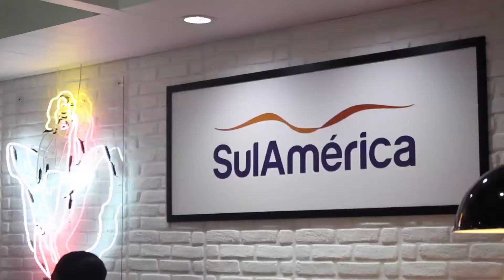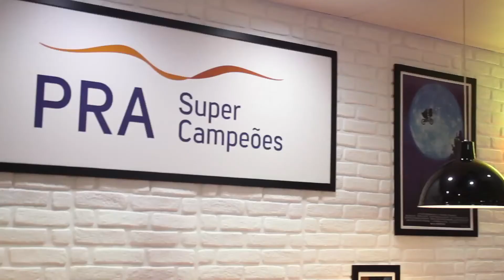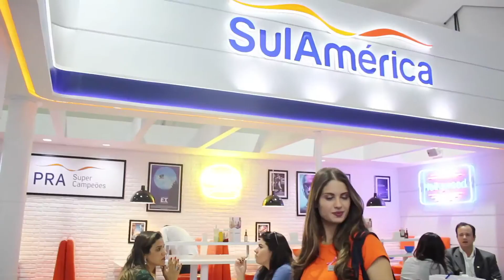20º Congresso Brasileiro dos Corretores de Seguros – Stand SulAmérica